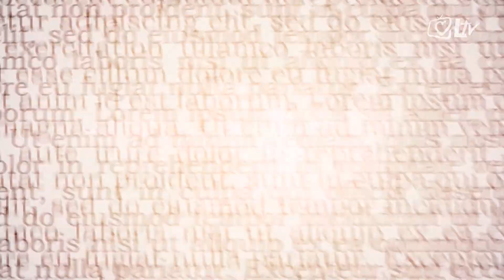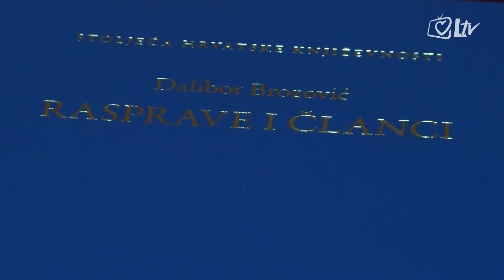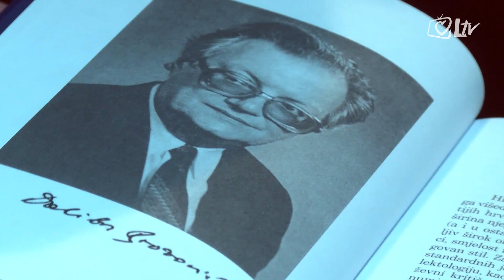Izdvojeno - 29.6.2016.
Knjige - Matica hrvatska

Dalibor Brozović, pokojni hrvatski jezikoslovac, poznat je i danas kao borac za autonomnost hrvatskog jezika.

Njegove knjige ''Rasprave i članci'' i ''Jezik današnji 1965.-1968.'' predstavljene su u Matici hrvatskoj.

Brozović je jedan od autora Deklaracije o nazivu i položaju hrvatskog književnog jezika 1967. godine.  Podržavala je načelo nacionalnog suvereniteta.